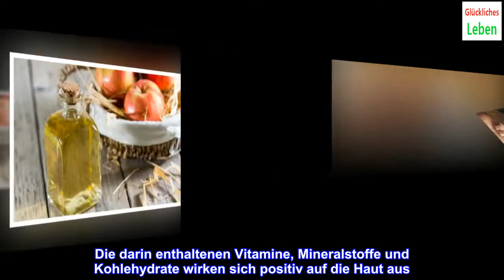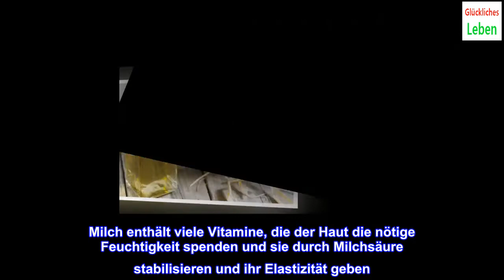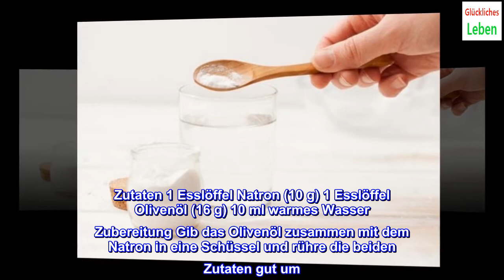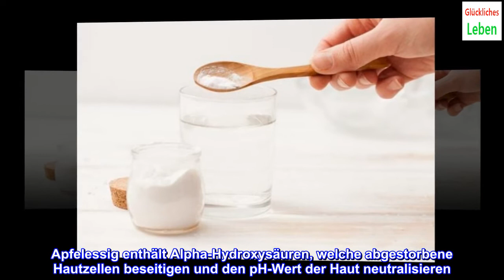5 Peelings mit Natron für schöne Haut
5 Peelings mit Natron für schöne Haut

5 Peelings mit Natron für schöne Haut
Natron ergibt mit anderen Zutaten ein perfektes Peeling für eine gründliche Reinigung der Haut.
Natron ist vielseitig verwendbar: Du kannst damit schlechte Gerüche neutralisieren, Metall zum Glänzen bringen, die Zähne bleichen oder deine Küche reinigen. Auch Peelings mit Natron sind hervorragend, um ein schönes Hautbild zu erhalten.
Natron wirkt antibakteriell, adstringierend und entzündungshemmend und ist deshalb ausgezeichnet, um Unreinheiten auf der Haut zu entfernen.
Pickel, Flecken und Mitesser? Peelings mit Natron beseitigen nicht nur abgestorbene Hautzellen und Bakterien, sie helfen auch gegen unschöne Hautveränderungen. Natron wirkt basenbilden und wirkt deshalb schonend.
Trotzdem solltest du vor der Verwendung von Natron sicherstellen, dass du auf diese Substanz nicht allergisch reagierst. Trage das weiße Pulver auf eine kleine Hautstelle auf, um auf Nummer sicher zu gehen.
Wenn deine Haut sehr empfindlich ist, solltest du auf dieses Produkt besser verzichten.
1. Peelings mit Natron und Wasser
Die basenbildende Wirkung dieses Peelings mit Natron und Wasser, reguliert den pH-Wert der Haut, lässt diese besser atmen und beugt so der Faltenbildung vor.
Auch Talg und Schuppen können damit verhindert werden.
Zutaten 1 Esslöffel Natron (10 g) 1 Esslöffel Wasser (10 ml) Zubereitung Beide Zutaten mischen bis eine gleichmäßige Paste entsteht. Trage die Paste in kreisenden Bewegungen auf das Gesicht auf und lasse sie 25 Minuten wirken. Wasche die Maske anschließend mit warmem Wasser ab, sodass keine Rückstände übrig bleiben. 2. Hafermehl und Natron
Dieses Peeling mit Natron ist ideal um Akne zu bekämpfen. Außerdem kannst du damit dein Hautbild verbessern!
Hafermehl spendet Feuchtigkeit und reinigt die Haut. Die darin enthaltenen Vitamine, Mineralstoffe und Kohlehydrate wirken sich positiv auf die Haut aus.
Zutaten 2 Esslöffel Natron (20 g) 2 Esslöffel Hafermehl (20 g) 1 Esslöffel Wasser (10 ml) Zubereitung Mische das Natron mit dem Hafermehl. Gib anschließend das Wasser dazu. Trage diese Mischung auf das gereiigte Gesicht auf ( insbesondere im Bereich von Stirn, Nase und Kinn). Danach mit warmem Wasser abwaschen. 3. Natron mit Milch
Natron hilft gegen Hautflecken und -verfärbungen und beseitigt gleichzeitig überschüssigen Talg.
Milch enthält viele Vitamine, die der Haut die nötige Feuchtigkeit spenden und sie durch Milchsäure stabilisieren und ihr Elastizität geben.
Zutaten 1 Esslöffel Natron (10 g) 1 Esslöffel Milch (10 ml) Zubereitung Natron und Milch vermischen bis eine zähflüssige Paste ensteht. Massiere dieses Peeling mit kreisenden Bewegungen in die Haut ein und lasse es 10 Minuten wirken. Wasche es nach der angegebenen Zeit mit warmem oder kaltem Wasser ab. 4. Olivenöl und Natron
Da Natron eine antibakterielle Wirkung hat, eignet sich diese Anwendung perfekt, um Pickel und andere Unreinheiten zu desinfizieren.
Olivenöl ist reicht an Antioxidantien, Fetten und Mineralstoffen, welche der Haut Feuchtigkeit spenden. Darum kannst du es ausgezeichnet als Peeling verwenden.
Zutaten 1 Esslöffel Natron (10 g) 1 Esslöffel Olivenöl (16 g) 10 ml warmes Wasser Zubereitung Gib das Olivenöl zusammen mit dem Natron in eine Schüssel und rühre die beiden Zutaten gut um. Anschließend kannst du das Wasser dazugeben bis eine homogene Creme entsteht. Trage die Maske mit kreisenden Bewegungen auf dein Gesicht auf. Wasche dein Gesicht abschließend mit reichlich warmem Wasser. 5. Essig, Zitrone und Natron
Die Kombination dieser Zutaten ergibt ein sehr effektives Peeling, das die Haut gründlich reinigt und eine geschmeidige Haut zurücklässt.
Mit Zitrone können Pigmentflecken und Verunreinigungen reduziert werden, außerdem kannst du damit die Haut zum Strahlen bringen.
Vergiss jedoch nicht, dass Zitrone bei Sonnenexposition gegenteilige Wirkungen hervorrufen und zu Flecken führen kann. Deshalb solltest du diese Behandlung nur abends anwenden, wenn du nicht mehr außer Haus musst.
Apfelessig enthält Alpha-Hydroxysäuren, welche abgestorbene Hautzellen beseitigen und den pH-Wert der Haut neutralisieren.
Natron wirkt adstringierend und beseitigt ebenfalls Bakterien und abgestorbene Hautschüppchen.
Zutaten 1 Esslöffel Apfelessig (10 ml) ½ Tasse Wasser (100 ml) 1 Esslöffel Natron (10 g) Der Saft einer halben Zitrone 1 Esslöffel Honig (25 g) Zubereitung Verdünne den Apfelessig mit Wasser und gibt dann das Natron dazu. Anschließend den Zitronensaft und den Honig untermischen bis ein cremiges Peeling entsteht. Trage die Maske anschließend auf das Gesicht auf und lasse sie 5 bis 10 Minuten wirken. Wasche das Gesicht danach mit reichlich warmem Wasser und abschließend kurz mit kaltem Wasser, um die Poren zu verschließen.
Diese Peelings mit Natron sind einfach her